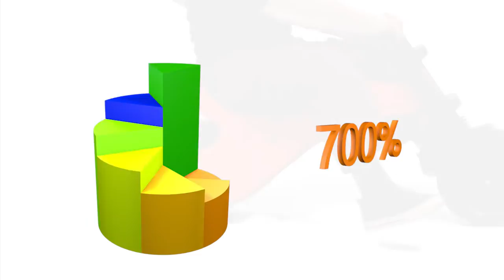YBIKE Original.mpg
The Award Winning YBIKE.  Developed in South Africa this balance bike designed for kids ages 2 - 4 is taking the world by storm.  Dual rear wheels for extra stability and safety.  Available in four bright neon colors nothing beats the YBIKE.